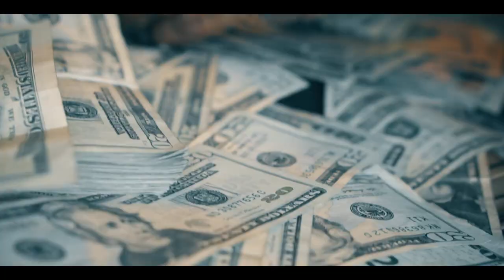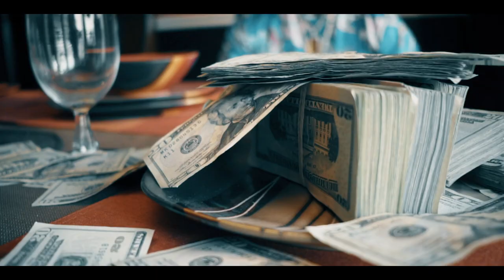Millie Mittinz - Fa Dat (Official Music Video)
Social platforms - Millie Mittinz